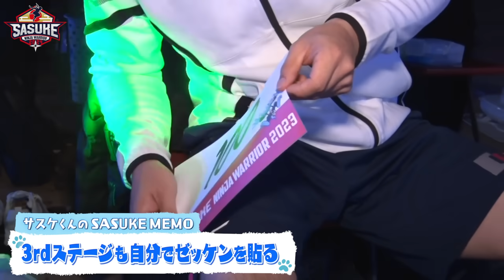【100番の使命】仲間が散った最恐新エリアvsサスケくん！森本裕介 SASUKE第41回大会3rdステージ完全版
＼\ バーティカルリミット.BURST 🆚 サスケくん /／

99人の想いを背負って 最恐新エリアに立ち向かう🔥
森本裕介 さんの SASUKE2023 3rdステージ完全版🐕

史上最強の100人が最恐の『新エリア』に挑んだSASUKE2023 第41回大会

U-NEXT Paravi コーナーでは出場者100人の挑戦をノーカット完全版でお届け中